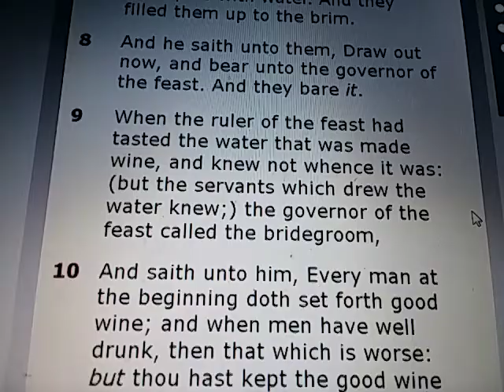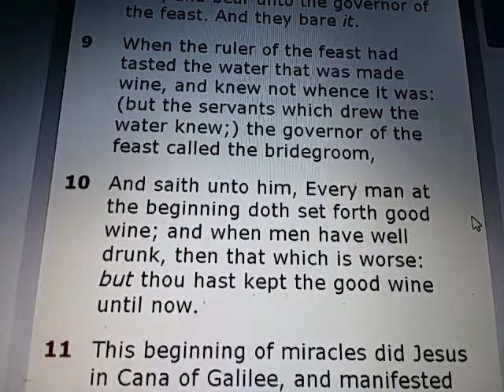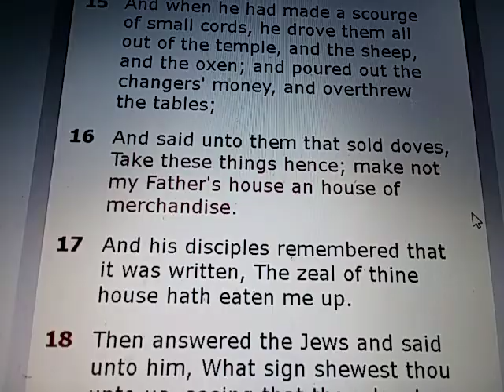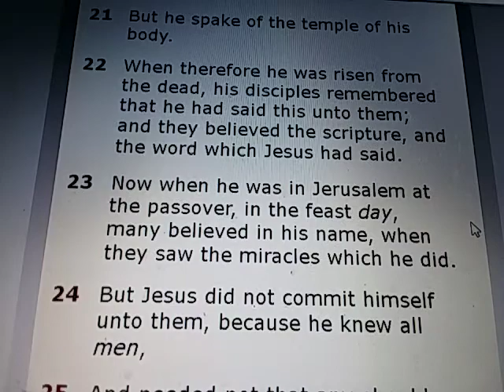JOHN Chapter 2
JOHN 2:

1) And the third day there was a marriage in Cana of Galilee; and the mother of Jesus was there:

2) &  both Jesus was called, and his disciples, to the marriage.

3) And when they wanted wine, the mother of Jesus saith unto him, They have no wine.

4) Jesus saith unto her, Woman, what have I to do with thee? mine hour is not yet come.

5) His mother saith unto the servants, Whatsoever he saith unto you, do it.

6) And there were set there six waterpots of stone, after the manner of the purifying of the Jews, containing two or three firkins apiece.

7) Jesus saith unto them, Fill the waterpots with water. And they filled them up to the brim.

8) And he saith unto them, Draw out now, and bear unto the governor of the feast. And they bare it.

9) When the ruler of the feast had tasted the water that was made wine, and knew not whence it was: (but the servants which drew the water knew;) the governor of the feast called the bridegroom,

10) And saith unto him, Every man at the beginning doth set forth good wine; and when men have well drunk, then that which is worse: but thou hast kept the good wine until now.

11) This beginning of miracles did Jesus in Cana of Galilee, and manifested forth his glory; and his disciples believed on him.

12) After this he went down to Capernaum, he, and his mother, and his brethren, and his disciples: and they continued there not many days.

13) And the Jews' passover was at hand, and Jesus went up to Jerusalem,

14) And found in the temple those that sold oxen and sheep and doves, and the changers of money sitting:

15) And when he had made a scourge of small cords, he drove them all out of the temple, and the sheep, and the oxen; and poured out the changers' money, and overthrew the tables;

16) And said unto them that sold doves, Take these things hence; make not my Father's house an house of merchandise.

17) And his disciples remembered that it was written, The zeal of thine house hath eaten me up.

18) Then answered the Jews and said unto him, What sign shewest thou unto us, seeing that thou doest these things?

19) Jesus answered and said unto them, Destroy this temple, and in three days I will raise it up.

20) Then said the Jews, Forty and six years was this temple in building, and wilt thou rear it up in three days?

21) But he spake of the temple of his body.

22) When therefore he was risen from the dead, his disciples remembered that he had said this unto them; and they believed the scripture, and the word which Jesus had said.

23) Now when he was in Jerusalem at the passover, in the feast day, many believed in his name, when they saw the miracles which he did.

24) But Jesus did not commit himself unto them, because he knew all men,

25) And needed not that any should testify of man: for he knew what was in man.